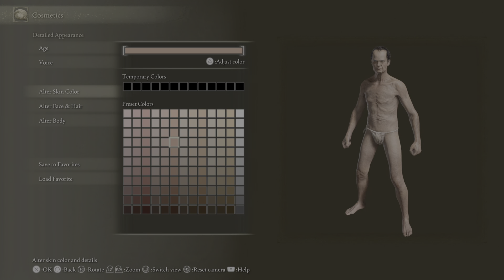Elden Ring - Richard M. Nixon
Character creation sliders for my take on Nixon in Elden Ring, enjoy :)